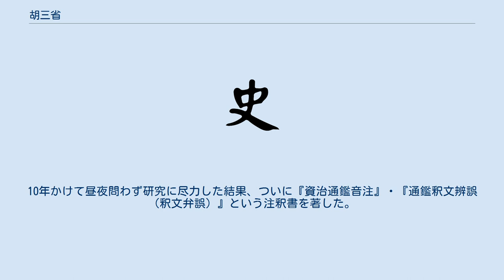胡三省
胡 三省（こ さんせい、紹定3年4月2日（1230年5月15日） - 大徳6年1月23日（1302年2月21日））は、南宋末期の政治家・歴史家。
浙江省天台の人。
元の名は満孫、字は身之、号は梅澗。
『論語』の「吾日三省吾身」の一句より三省と改名し、字を景参とした。
 『胡氏家譜』によると、胡三省の先祖である胡琛という人物は、本来江西の豫章に住んでいたが、唐末の乾寧年間に推挙されて後唐荘宗の治世に起居舍人を務め、退任後は呉越の会稽へ移住した。
胡三省は『資治通鑑音注』で、自らの本貫を「天台胡三省」と書き、天台は浙江の台州府に属していた県の一つで、現在の台州市天台県を指す。
考証学者の黄宗羲も『宋元学案』でこの説に従った。
 宝祐4年（1256年）、文天祥・陸秀夫・謝枋得らと共に進士に及第し、吉州の泰和県尉に任命されたが、母の老齢を理由に赴任しなかった。
後に再び慶元府の慈溪県尉に任命。
在任中に慶元知府だった厲文翁に罪を犯して罷免された。
しかし文学と行動が正しいとして揚州の江都県丞に推挙され、賈似道政権下で朝奉郎などを務めた。
この頃から『資治通鑑』に対する研究に志しており、賈似道の門客に名前が知られて招聘を受け、自分が校正した『資治通鑑』を教えたこともあった。
 南宋がモンゴルに滅ぼされると、隠居して官に就く事はなかった。
景炎元年（1276年）、新昌に避難していた中に『資治通鑑』に注釈や論評を付けた草稿を失ったが、別の書籍を得て作業を続けた。
10年かけて昼夜問わず研究に尽力した結果、ついに『資治通鑑音注』・『通鑑釈文辨誤（釈文弁誤）』という注釈書を著した。
彼が付けた注釈の精度の高さから、その注釈のみで歴史書に値するとまで言われている。